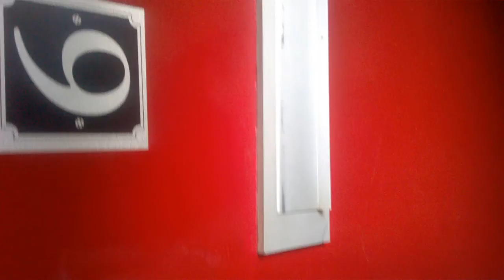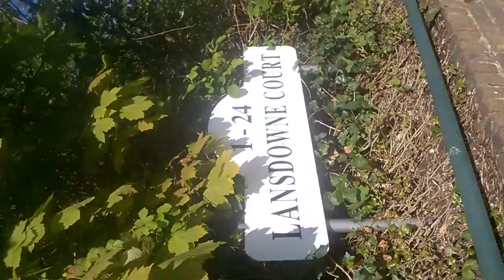may day david catt WP 20180501 022